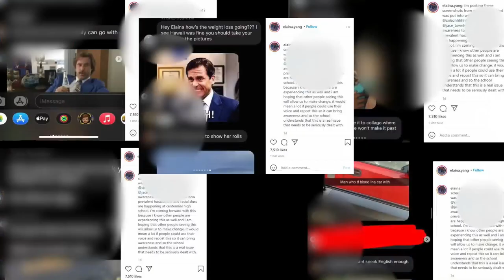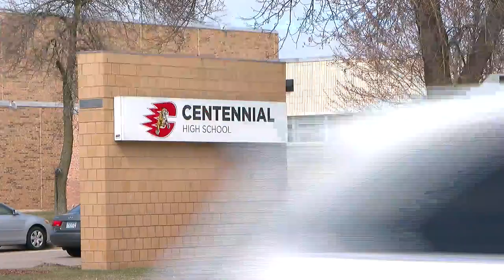Centennial High School Plans Walkout After Student Receives Anti-Asian Texts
Students at Centennial High School are planning a walkout on Monday, after one of their classmates received anti-Asian texts, Susan-Elizabeth Littlefield reports (2:14) WCCO 4 News At 5 - March 26, 2021